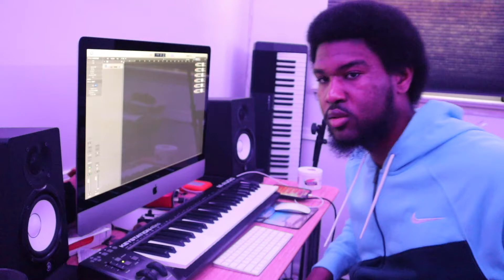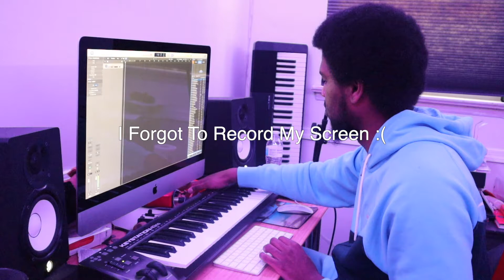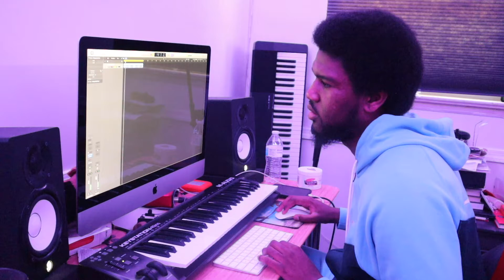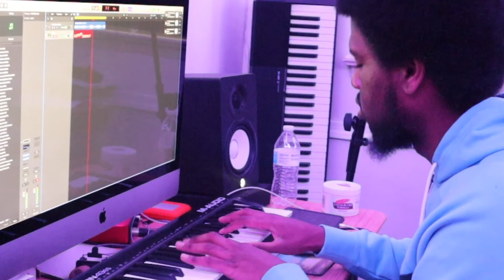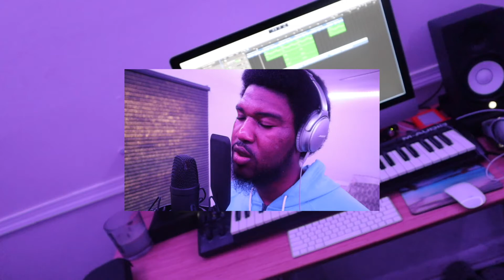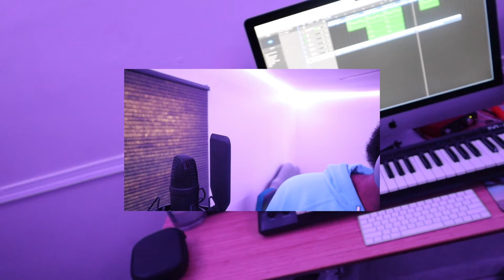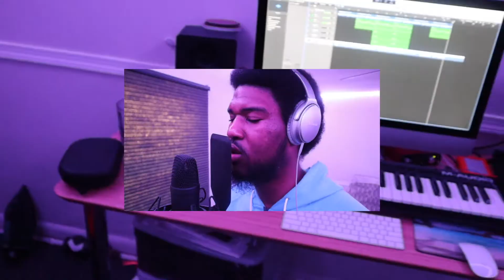This Beat Is A VIBE!!! | Making A Beat In Logic Pro X